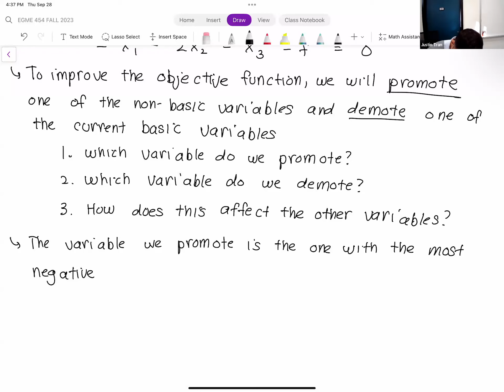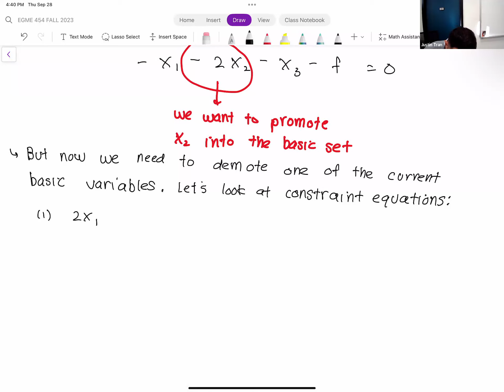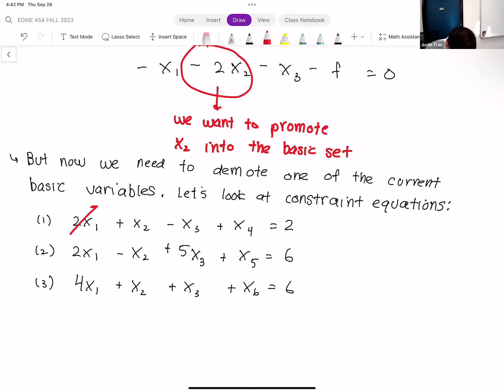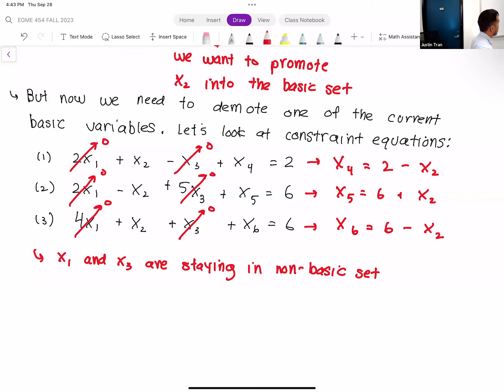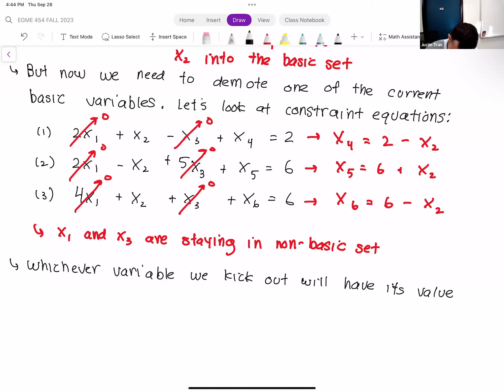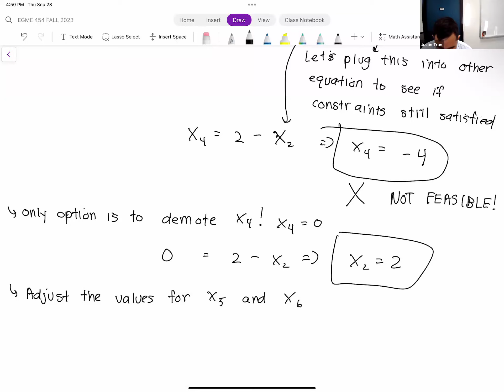EGME 454 FALL 2023 Week 6 Lecture 2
California State University, Fullerton. Fall 2023 semester. EGME 454: Optimization of Engineering Design.

Week 6 - Lecture 2: Linear Programming pt. 3